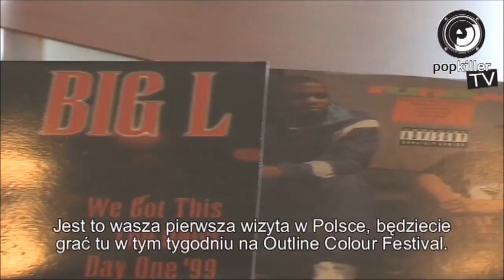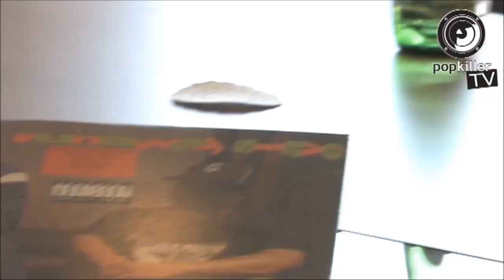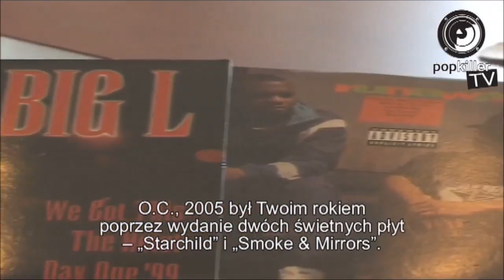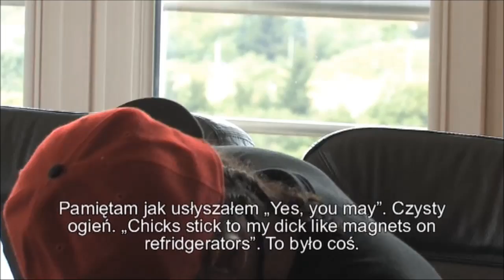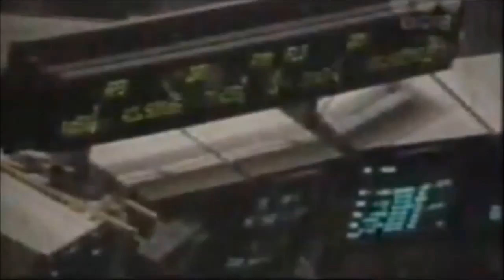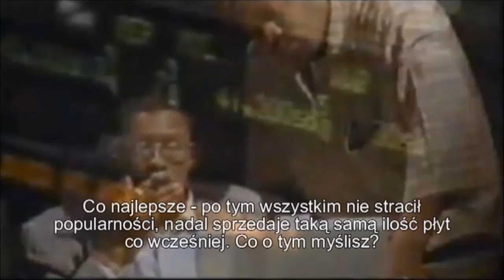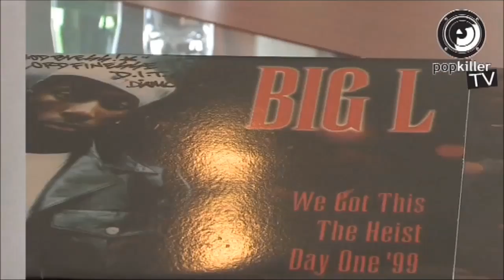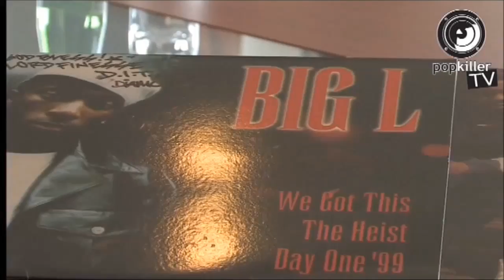D.I.T.C. - 100min interview with O.C., A.G., Lord Finesse, Diamond D, Boogie Blind (2010, Popkiller)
D.I.T.C. (Lord Finesse, O.C., A.G., Diamond D, Boogie Blind - 100 min interview (2010, Poland, Popkiller.pl)
Our incredibly long videointerview with the legendary Diggin In The Crates crew is something that I'm really proud of. I've had an opportunity to talk with a lot of great artists but this interview is still the biggest thing. Being able to talk for 100 minutes with your favourite rap group and ask them about nearly everything? Priceless.

Part 1 (0:00:01-0:15:22):
- Expectations about the show in Poland
- Thoughts about today's New York rap and its crisis
- Their biggest musical achievement
- Differences between being number 1 and 2
- Why DJ's nowadays can't do what they want to? Why does radio hypnotize people?
- Who makes records and who makes music?

Part 2 (0:15:22-0:32:27):
- Why is it impossible to release "Real Legends Never Die" - Big L's third solo - including Finesse's or Premier's work? Why doesn't Ness want to feel like a pimp?
- Why can't art survive without money?
- Why do MC's who give their music for free don't appreciate their own work?
- A.G. compares today's internet underground to selling demos out of the trunk back when he was starting his career.
- Diamond speaks about his duo album with Pete Rock. When shall we expect it and what will be released before it?

Part 3 (0:32:27-0:46:06):
- How does it look with O.C.'s next solo album?
- Why doesn't he like "Starchild" and why wasn't this CD released in the USA?
- Which one of his albums does he like most?
- A.G. talks about his first impressions after hearing "Next Level" beat in "8 Mile" movie.
- Finesse explains the meaning of freestyle and why it's so important for a young MC.
- Diamond says whether he feels more like an MC or a producer.

Part 4 (0:46:06-0:58:33):
- What made Finesse want to start producing?
- Diamond talks about his relations with Fat Joe nowadays.
- A.G. recalls working with Madlib and J. Dilla. Is Madlib really as crazy as people think he is?
- Why was "Everything's Berri" released without any promotion? Was it his intention to give it to fans in a form of a surprise or maybe there was not enough time?
- O.C. and A.G. talk about collaborating with Marco Polo. Why did they do it for free?

Part 5 (0:58:33-1:14:37):
- Finesse speaks about his first impressions after hearing Big L rhyming. Did he expect that L would be such a dope MC?
- He talks about the distance he had to cover in order to pick Big L from school and then hang with him for the rest of the day.
- A.G.'s first impressions after hearing "Ebonics".
- Why was L so special? The private side of a legendary MC - comedian, instigator.
- Is keeping it true and sincere still important? "RickRossGate"

Part 6 (1:14:37-1:25:22):
- Do they remember some conflicts in D.I.T.C., similar to those in Terror Squad or G-Unit?
- Their relations with Fat Joe now.
- Why should you be careful when saying something about Joe, Diamond or Finesse?
- Does O.C. still hang out with Organized Konfusion?
- Did he help Statik Selektah's talent explode by inviting him on "Starchild"?
- Why did Diamond decide to rap over other people's beats on "Huge Hefner Chronicles"?

Part 7 (1:25:22-1:37:31):
- They said that rap today is worse than it was 10 years ago. But do they have some favorites among young cats?
- Who inspires them?
- What's most important thing in rap?
- Why does rap game need MC's like Kid Cudi or Soulja Boy?
- Why shouldn't you get Joe Budden mad?
- And finally - why were we [Popkiller.pl] lucky?

Interviewer: Mateusz Natali
Video: Jacek Kowalczyk